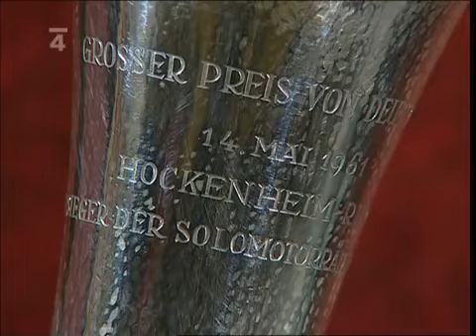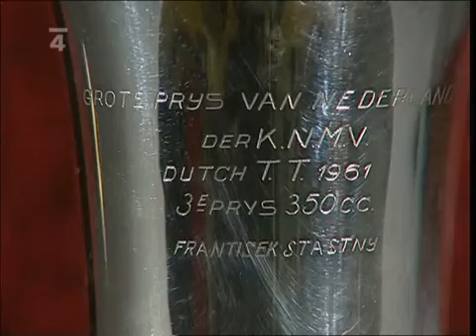Sláva vítezům František Šťastný Vyrobeno 2002 Česká televize.